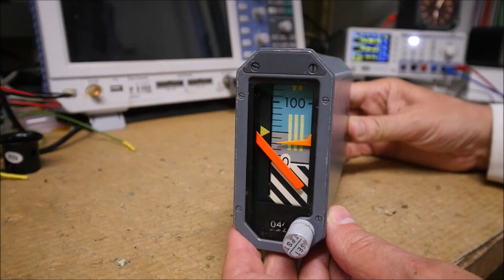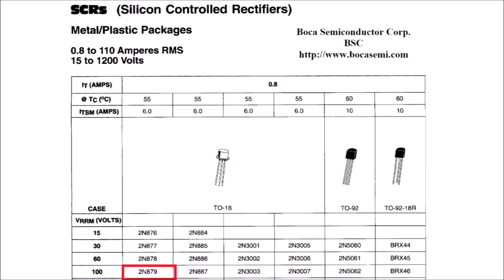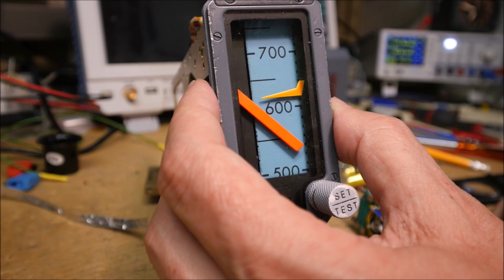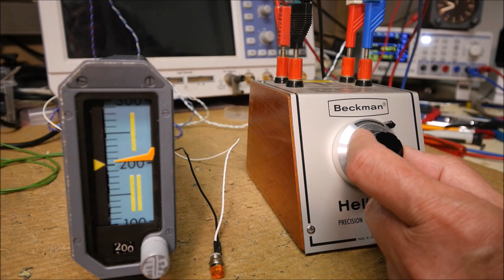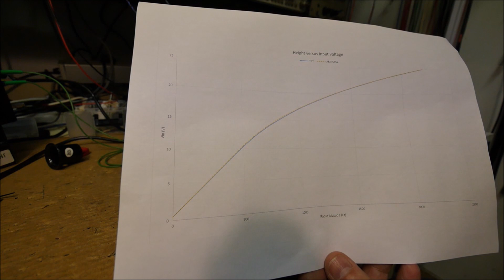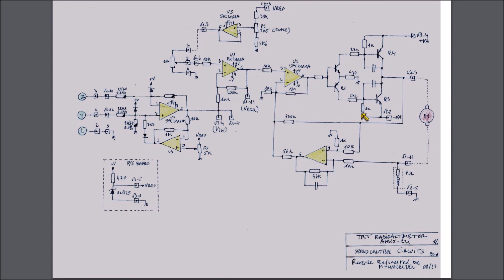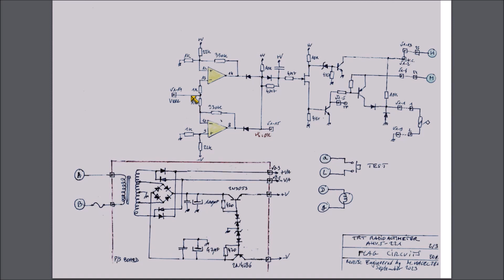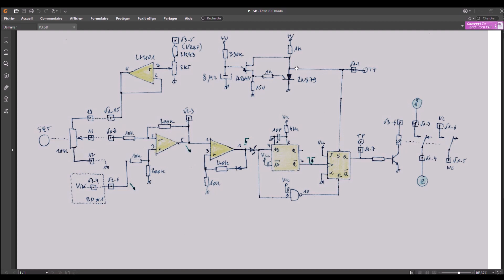LDM #350: TRT Radio Altimeter - Teardown, reverse engineering and test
This video shows the teardown, the reverse engineering and the test of a radio altimeter TRT AHV.5-221 which was used in A300 aircraft.

00:00 - Intro
01:05 - Teardown
06:03 - Non-linear scale
08:21 - Tests
09:34 - ARINC 552
11:00 - Reverse Engineering Part 1: Main circuits
14:11 - Reverse Engineering Part 2: Flag circuits and power supply
15:40 - Reverse Engineering Part 3: Decision Height circuits

Technical details

This Radio Altimeter is compliant with ARINC 552 standard.
The servo control loop uses a potentiometer for the feedback and a DC motor for the drive of the tape. The input is a differential DC voltage. The error voltage (feedback voltage - input voltage) is fed to the servo amplifier. The servo amplifier has a special feedback which permits to compensate partially the series resistance of the DC motor. This permits to have a control of the speed of the motor which permits a damping of the control loop.

Connector pinout:

A-B: 26Vac 400Hz
L : signal ground
Y : signal input (+)
Z : signal input (-)
a-L : Test push button
D-g : 5V lighting

Useful links:
Burr-Brown document: Control a DC Motor without Tachometer Feedback